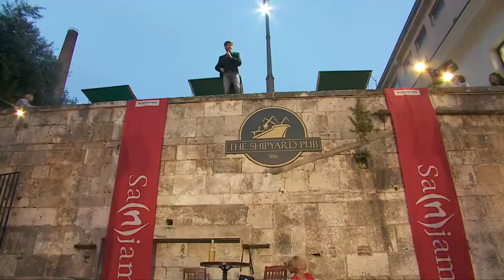Slavenski đardin: Moj cilj je – horizont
Sa(n)jam knjige u Istri, 12. lipnja 2021.
Slavenski đardin
Moj cilj je – horizont
Izbor iz poezije slavenskih pjesnika
Dramatizacija i autorska koncepcija: Monika Herceg i Mirna Rustemović
Sudjeluju: Slavko Juraga, Luka Dragić, Silvio Vovk, Alen Šalinović, Ivana Boban, Barbara Vicković